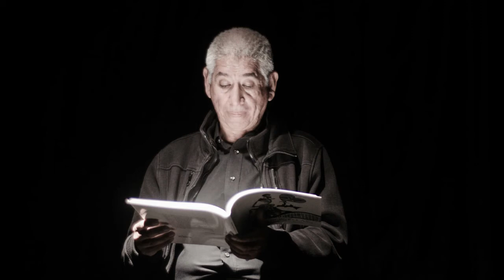ARTE CON MEMORIA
La directora del Espacio INCA, María Anahí Epuyao, hace una breve reseña de las actividades que recomenzaron con el Colectivo de Arte.

Etiqueta una ubicaciónConfigura la fecha y la hora de tu publicaciónUsa esta opción para etiquetar a tus socios comerciales cuando publiques contenido de marca.Etiquetar promoción no pagadaAgrega un botón para que las personas puedan indicar que están interesadas o ver funciones